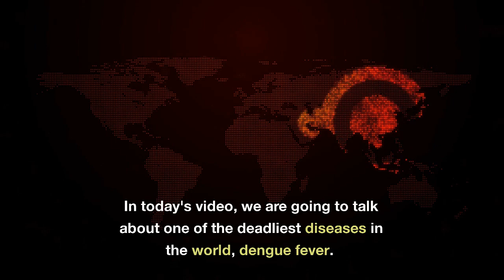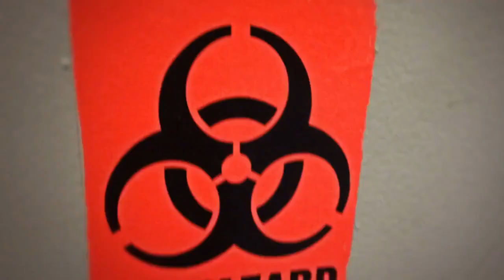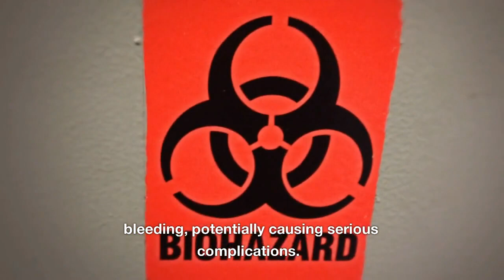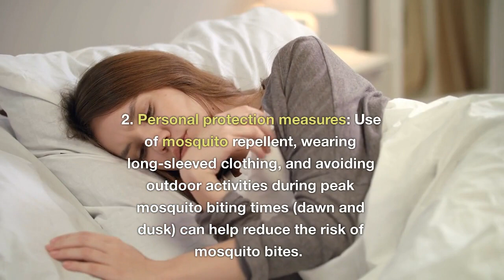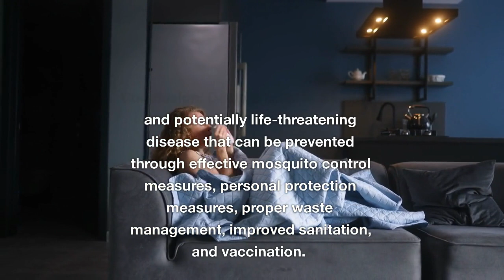Dengue || Dengue Hemorrhagic Fever || Dengue Shock Syndrome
This video is about dengue virus which causes dengue fever. In this video we will know about the dengue, how it spread, what are the symptoms, what are the complications and how to prevent dengue fever.

dengue fever
dengue virus
vector of dengue
Aedes mosquito
complications of dengue
Dengue Hemorrhagic Fever
Dengue Shock Syndrome
symptoms of dengue
prevention of dengue
Vaccine for dengue

biology with aagam singh
shomu's biology
quick support
Dr sonu panwar NEET to next infectious diseases
tiny Predators